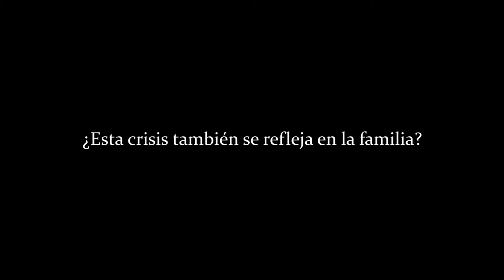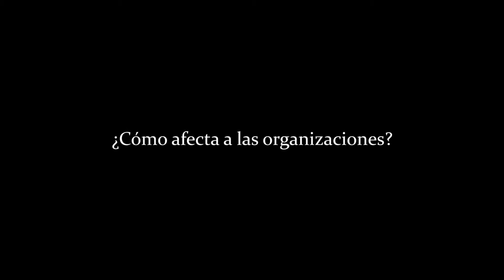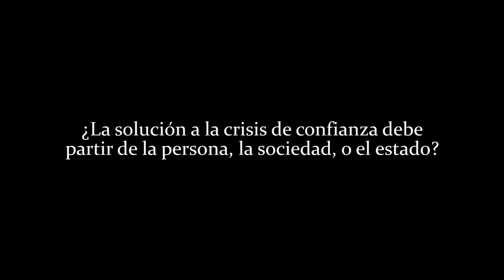La crisis de confianza en las organizaciones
El Dr. Alejandro Navas, sociólogo de la Universidad de Navarra y profesor visitante de FCom, nos cuenta de cómo la falta de confianza afecta a la familia, las organizaciones, la sociedad y al Estado.